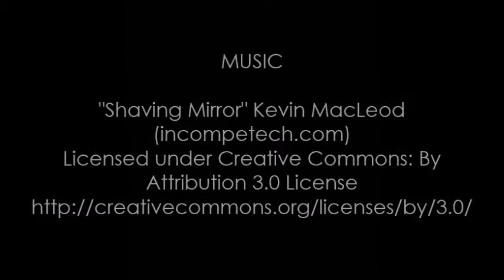2017 atelierniSHASHA How-to: Cutting Fabric for Pants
Hi guys!
Welcome to the second part of this How-to series on Doll Pants Making. Last time, I showed you how I drafted my pants pattern on a Made to Move Barbie doll. This time, we are cutting the fabric we are using for the garment.
Stop by, check out the video and you may just get tips from it. This is a basic video based on what I know so I am not claiming for it to be the best process. You can always drop a comment for points I missed to include so that we all who are in this craft community can learn from everyone. I would really love an interactive video post like that ;)